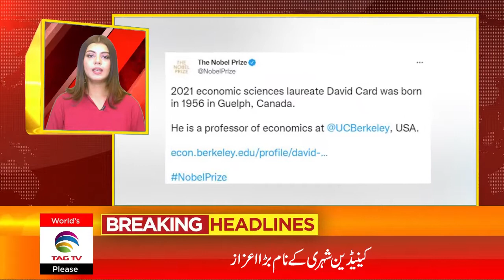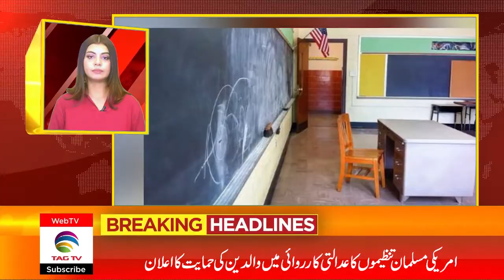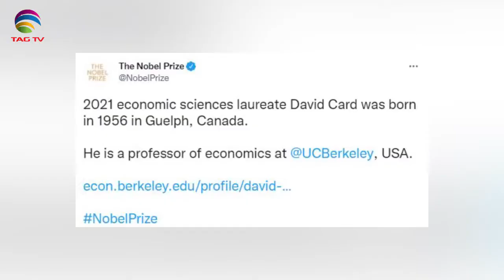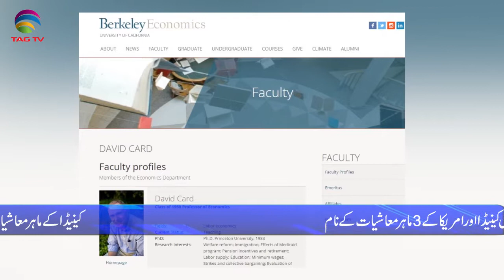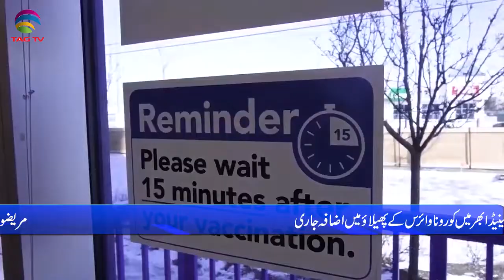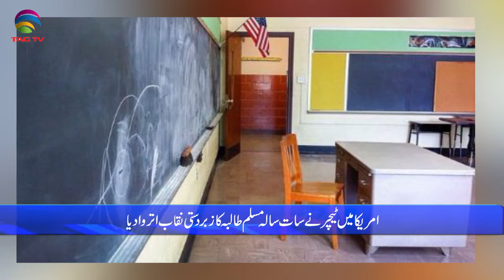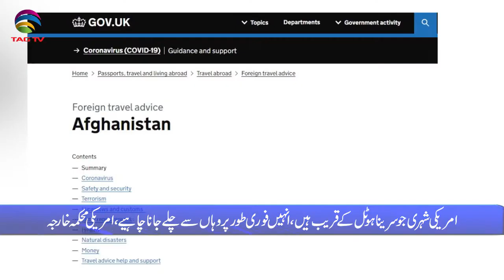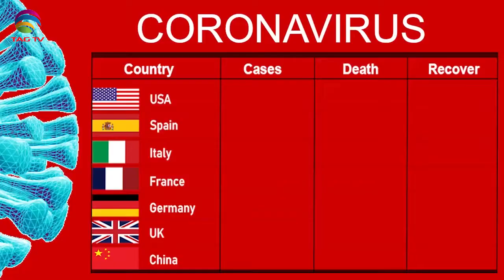International & Canadian News Bulletin in Hindi/Urdu - Oct 12, 2021